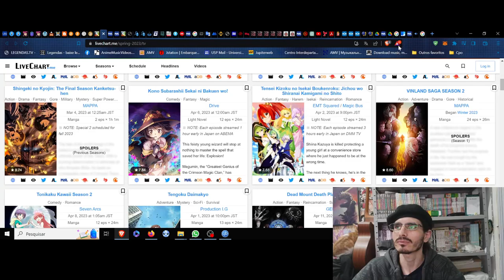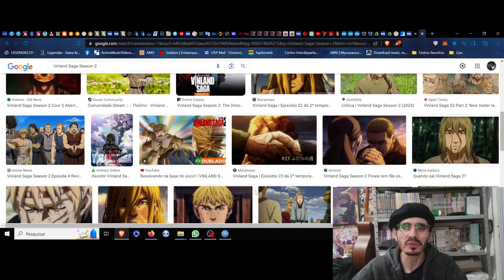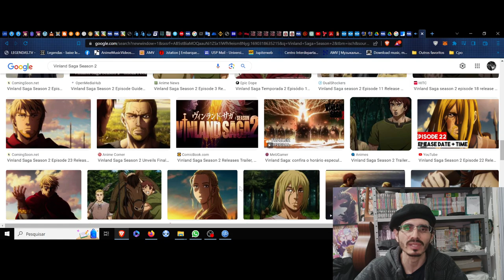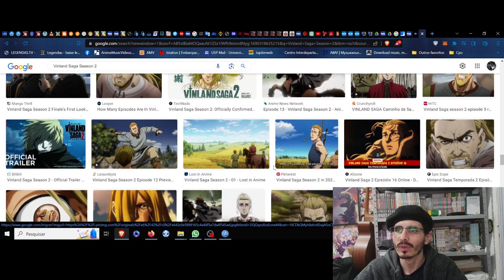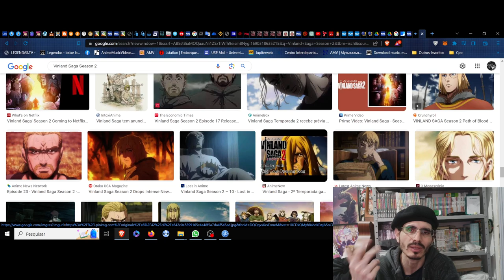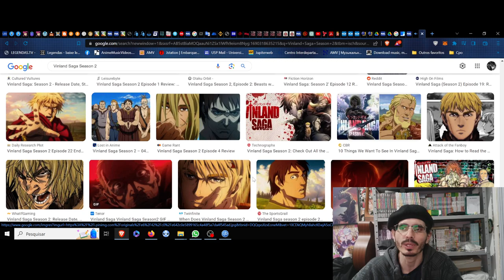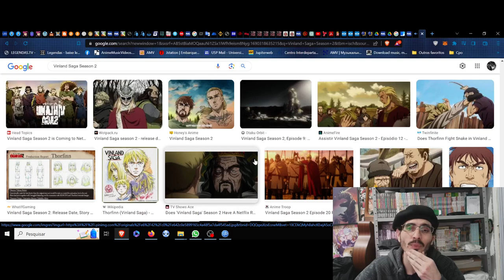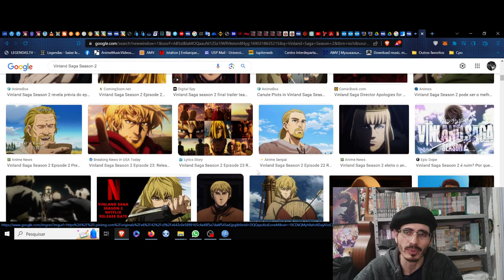(FD) Vinland Saga Season 2. O semear de uma nova esperança no limbo dos pecados